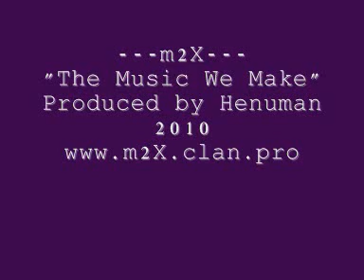The Music We Make m2X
brand new m2X 2010 ---m2X---